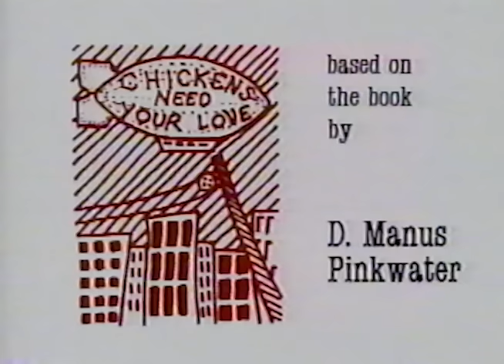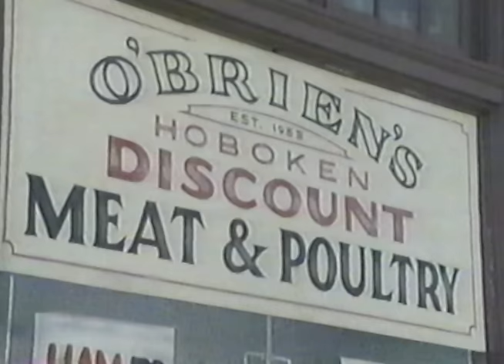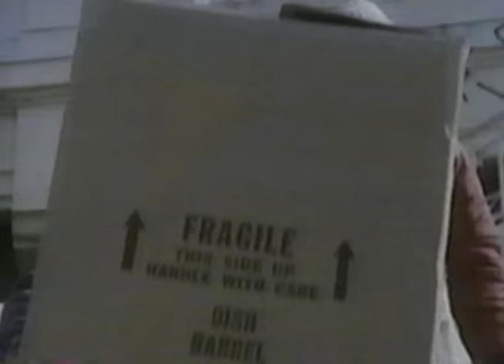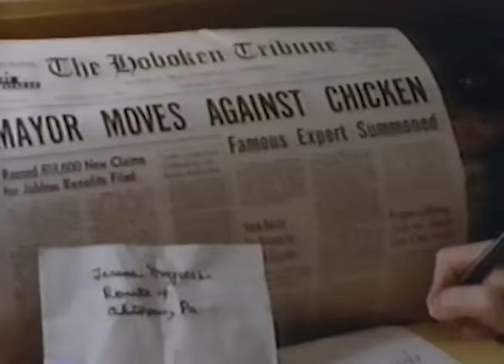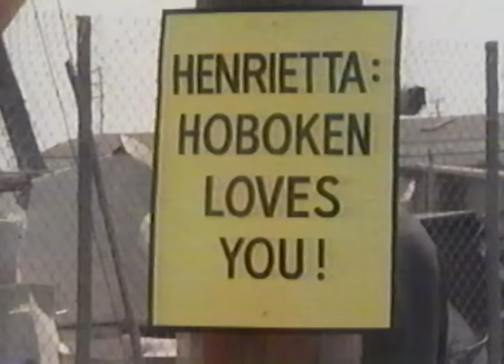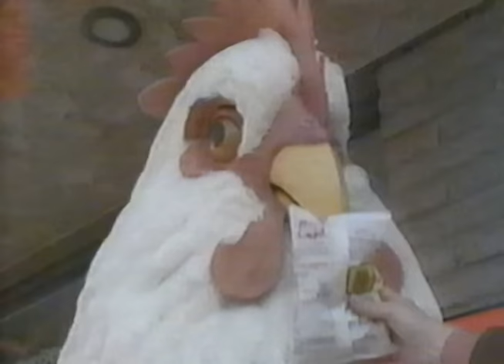The Hoboken Chicken Emergency | Full Movie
Arthur is asked to pick up a bird for Thanksgiving dinner, so he brings home a 266-pound chicken named Henrietta.  The family welcome Henrietta with open arms, but the neighbors are not so sure.  And then, Henrietta escapes…

Starring: Alice Ghostley, Benny Baker, Vivian Bonnell, Hamilton Camp & Keene Curtis
Director: Peter Baldwin
Writer: Arthur Alsberg & Don Nelson